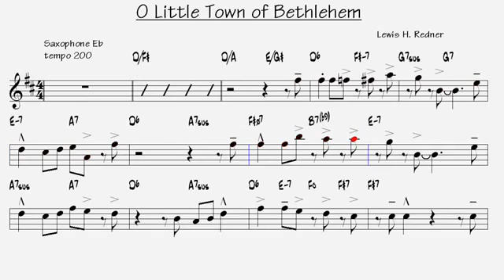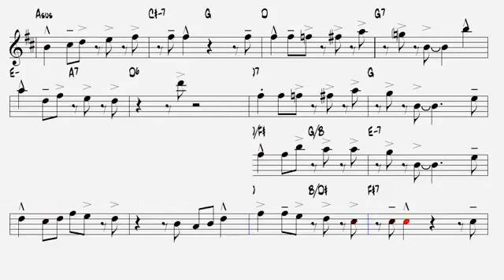O Little Town of Bethlehem Lewis H Redner Latin Alto Sax